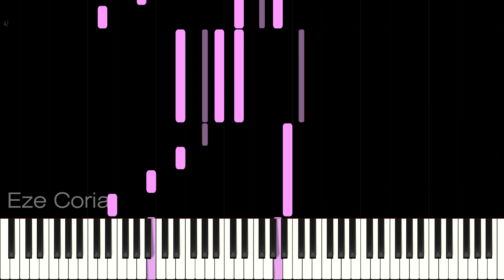Loco Tu Forma De Ser ~ Los Auténticos Decadentes | 2 versiones para piano | Partitura, midi, mp3